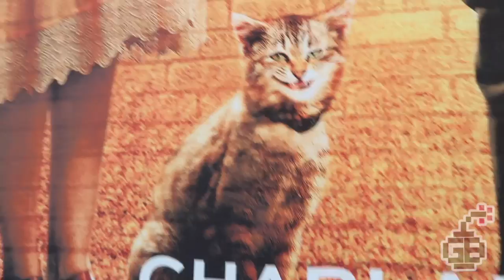Maude's San Diego Comic Con VLOG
Maude was lucky enough to head down to San Diego for her FIFTH Comic Con, this time as a host for Syfy!
She brought her camera along to catch the moments when she wasn't being an absolute professional on the job.

- Anonymous S
- Rey S M
- Rodrigo R
- Zac B
- Baxorn
- Nathan S
- Steve W
- Richard S
- Burhan R
- David S
- dvkJoe
- Emily W
- Julien S
- Nick P
- Noelia P
- Richard S

- Aaron S
- Alex G
- Andrew W
- Andrew
- Anthony G
- Bobby E
- Brian McP
- Catniss M
- Chance C
- Clint L
- Darklord Bob
- Emma M
- Gearoid
- Hammy
- Leon C
- Luis H
- Matthew R
- Michael K
- Nick M
- Peter H A
- Roberto E
- Rodrigo B
- Samuel D
- Sam P
- Terry N
- Thierry F
- Tianna W
- William S
- Zac B
- Karel S